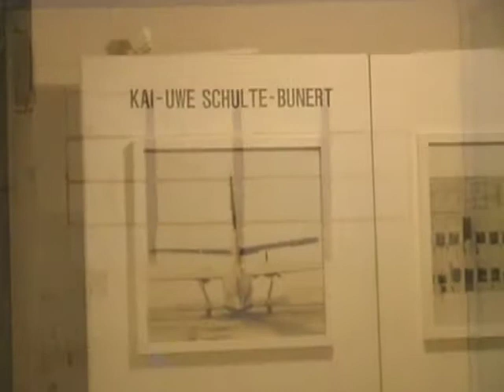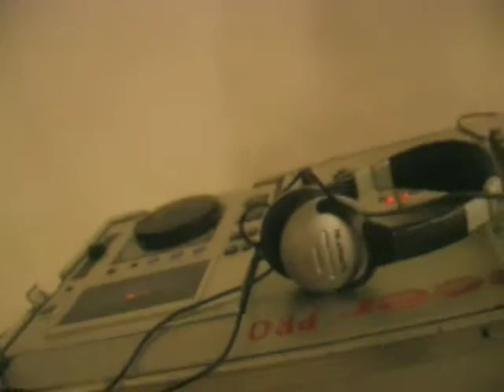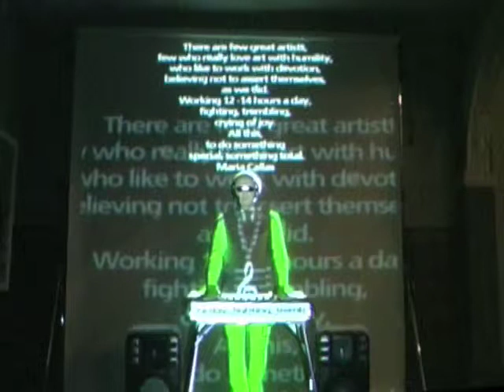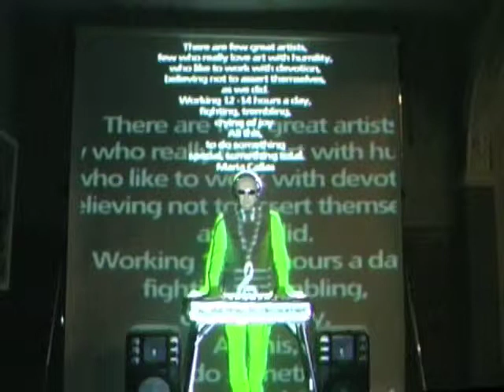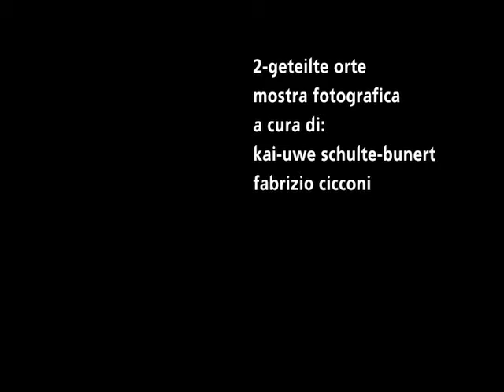VIDEOPROIEZIONE A BERLINO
VIDEOPROIEZIONE A BERLINO-jessica incerti telani